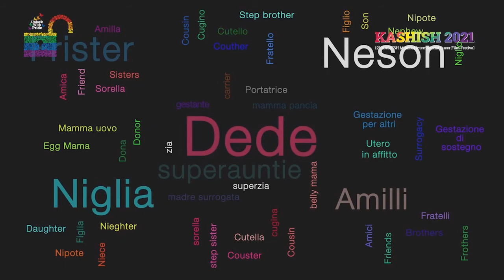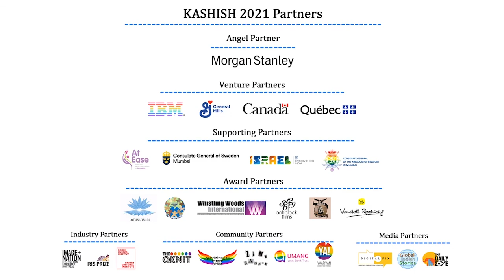KASHISH 2021 Q&A - ALL TOGETHER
A very interesting one-on-one chat between gay dads from Italy & India :
MARCO SIMON PUCCIONI, Director of All Together and ADITYA ADVANI,
Q&A Host

If you haven't yet registered for the 12th KASHISH Mumbai International Queer Film Festival, you can do so now at: